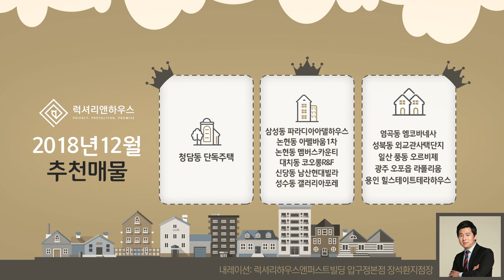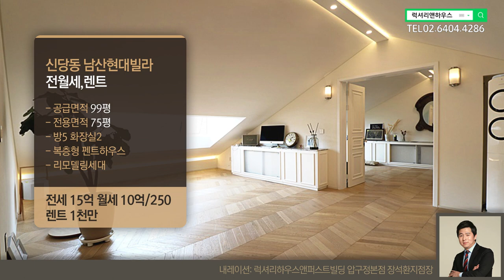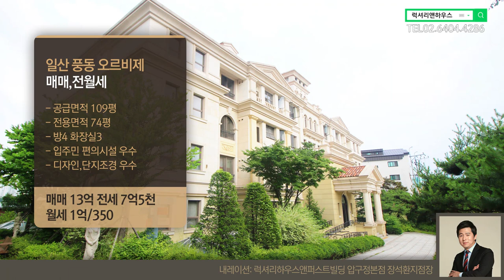2018.12 럭셔리앤하우스 강추매물안내 [ HP.010-9510-4286]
브랜드명 : 럭셔리앤하우스
대표: 이철호, 등록번호 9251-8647
중개법인 위치 : 서울시 강남구 언주로 174길 23(신사동, 동부저축은행 3층)